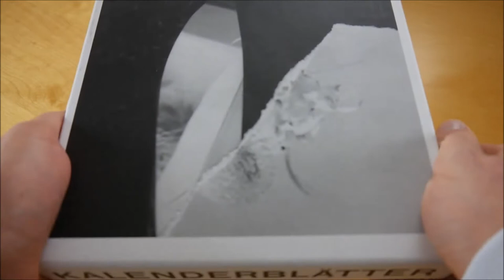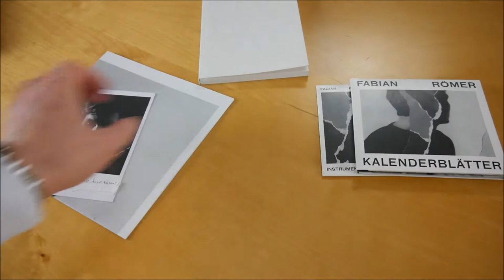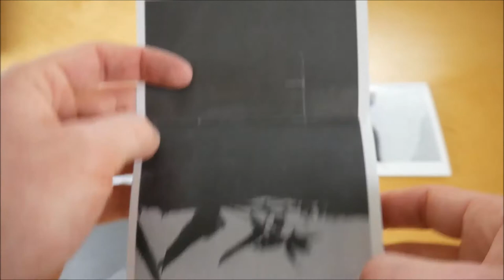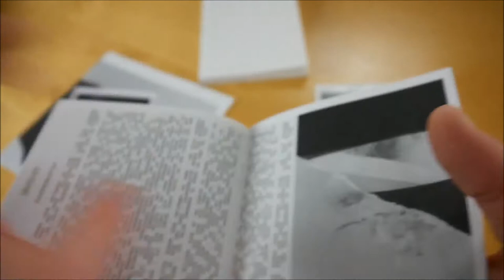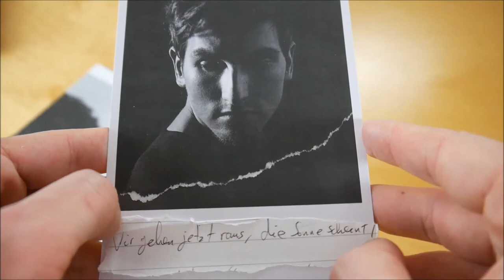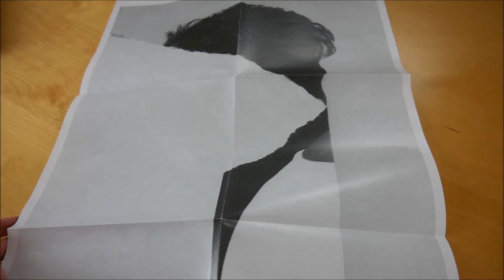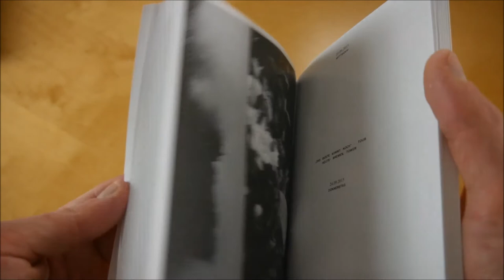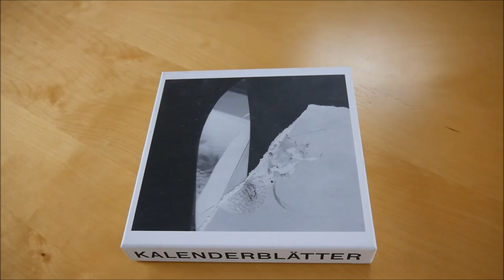Fabian Römer - Kalenderblätter Box Unboxing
In diesem Video zeige ich euch die Kalenderblätter Box von Fabian Römer.
► Hier könnt ihr das Album kaufen:
Weitere Musik von Fabian Römer

✘► ALBUM INFOS
Fabian Römer – Kalenderblätter
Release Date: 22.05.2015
Kaufpreis: 39,99 €

Kalenderblätter Box Inhalt:
- Album
- Album Instrumentals
- Kalenderbuch
- Poster
- Autogrammkarte

Kalenderblätter Tracklist:
01. Nachtluft
02. Blauwalherz
03. Zimmer ohne Zeit
04. Dreh den Nebel um
05. Nur für uns
06. Übersommern
07. Kalenderblätter (feat. MoTrip)
08. Kein Mensch mehr
09. Dominoleben
10. Stille
11. Nach dir (Anna)
12. Das Beste kommt noch

Kalenderblätter Info:
Das neue Album von Fabian Römer erscheint am 22. Mai 2015 über JIVE Germany.